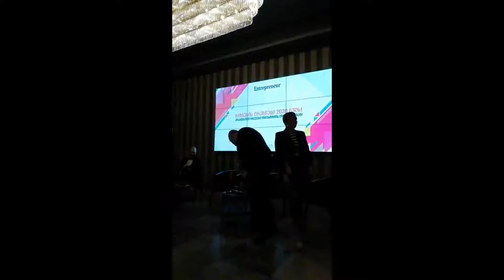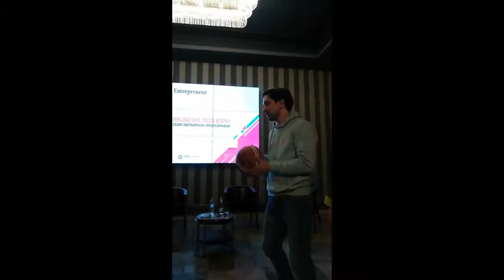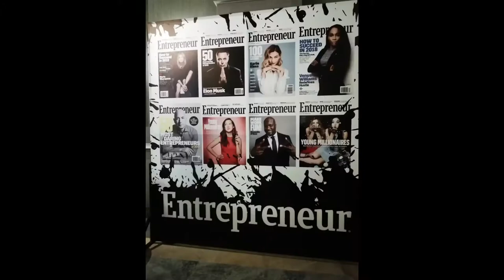ბიზნესის ტრენდები 2020 წელს/ Business Trends 2020 (Mobile report/ sum.up)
Basketball win win competition are dedicated to Kobe Bryant